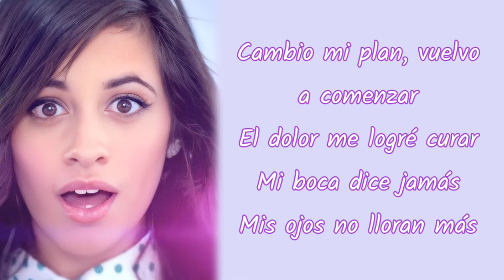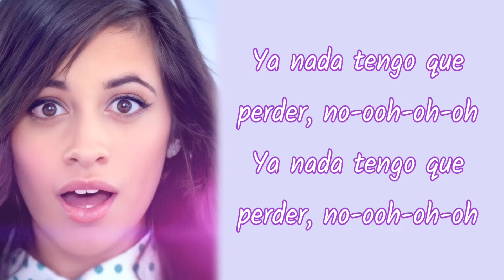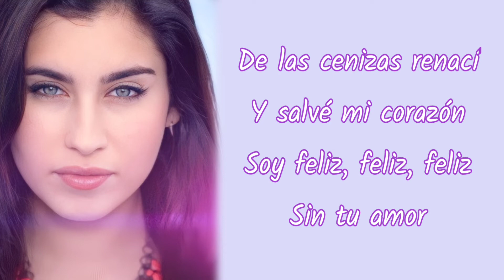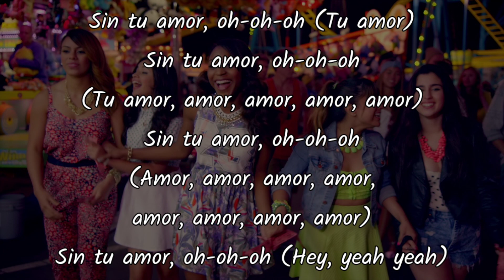Fifth Harmony - Sin Tu Amor (Lyrics)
Artista
Canción
Álbum

Letra

Cambio mi plan,
vuelvo a comenzar
El dolor me logré curar
Mi boca dice jamás
Mis ojos no lloran más

No soy aquella que un día fui
De mis errores aprendí
Por fin dejé de callar
Hoy vas a oírme gritar

Ya nada tengo que perder, no-ooh-oh-oh

De las cenizas renací
Y salvé mi corazón
Soy feliz, feliz, feliz
Sin tu amor, oh-oh-oh
Sin tu amor, oh-oh-oh, yeah

Salté las piedras alrededor (Alrededor)
Recuperé todo mi valor (Mi valor)
Fui inocente y perdí
Y cada guerra vencí

Crucé a través de la soledad (la soledad)
Y vi a color de la realidad (la realidad)
En el vacío quedé
¡Y sola me levanté!

Todo está cambiando
Ya jamás voy a volver
a aquella oscuridad
(Aquella oscuridad)
Descubro cómo soy
y la que soy de hoy
En adelante bastará
(En adelante bastará)
Conmigo bastará

Ya nada tengo que perder, oh-oh-oh

Sin tu amor, oh-oh-oh (Tu amor)
(Tu amor, amor, amor, amor, amor)

Yeah, sin tu amor